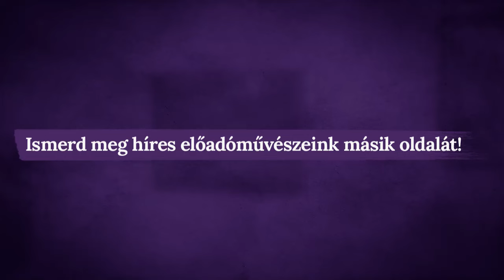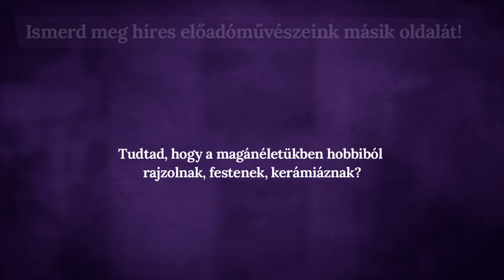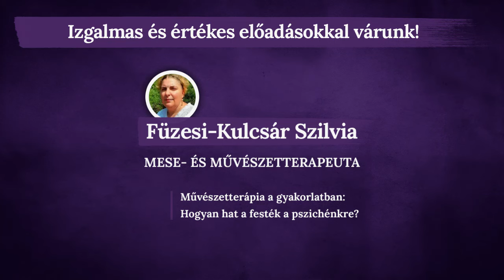INGYENES INTERAKTÍV ORSZÁGOS ONLINE MŰVÉSZETI KONFERENCIA 2023.10.14-ÉN!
Mi vár rád a konferencián? Nézd meg a videót és tudj meg többet!

Regisztrálj most!